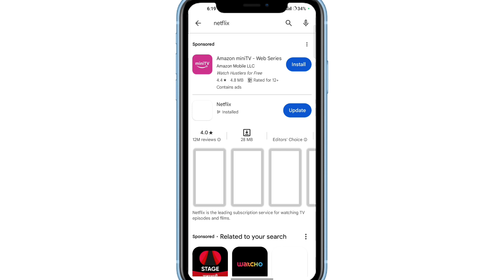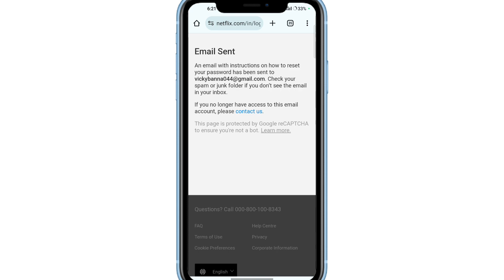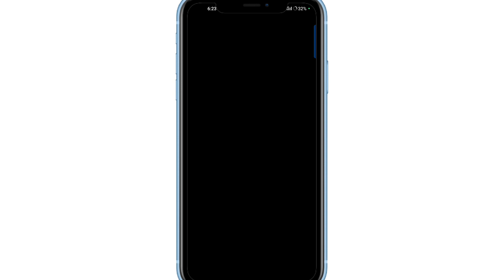Netflix Par Account Kaise Banaye !! How To Create Netflix Account